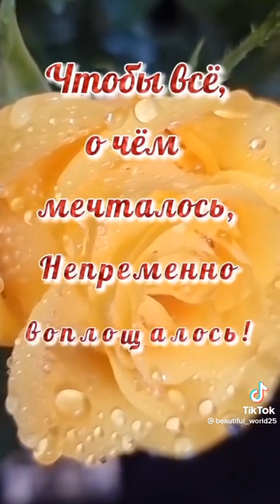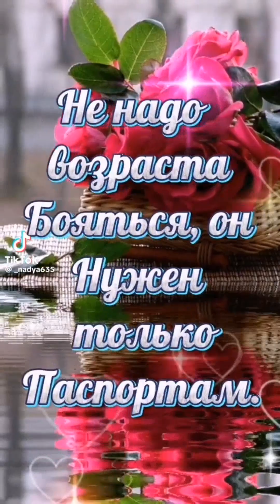День рождения Алёны Николаевны